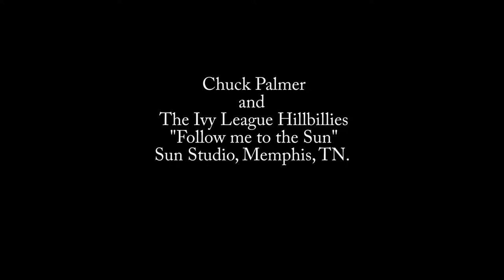Chuck Palmer and I.L.H "Follow me to the Sun"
Follow me to the Sun live at Sun Studio Memphis, TN July 2012